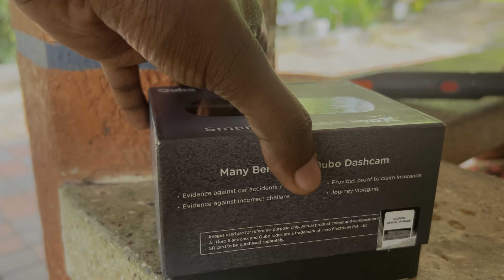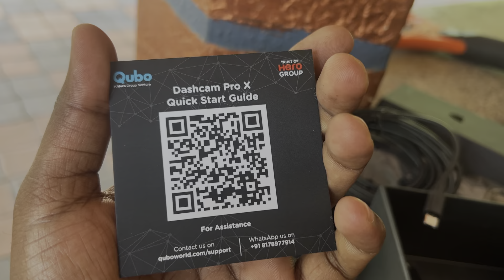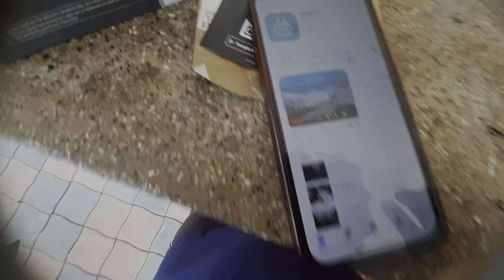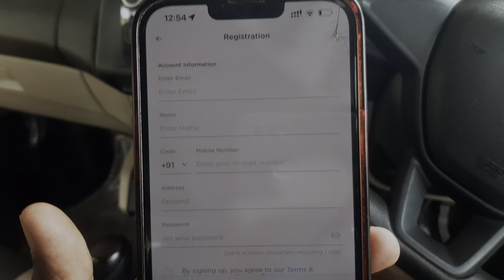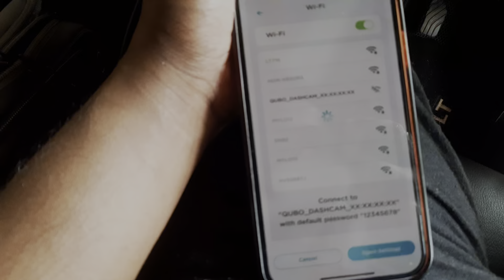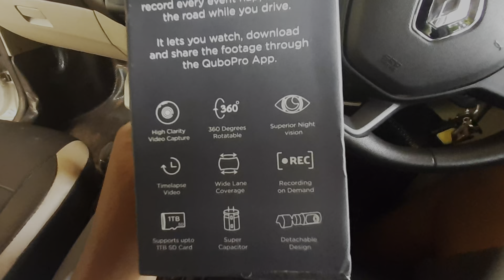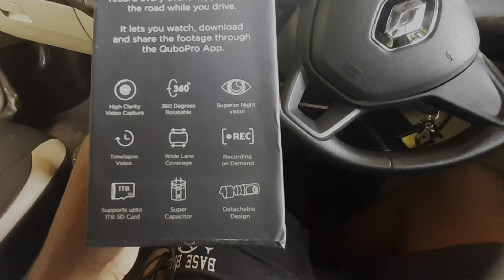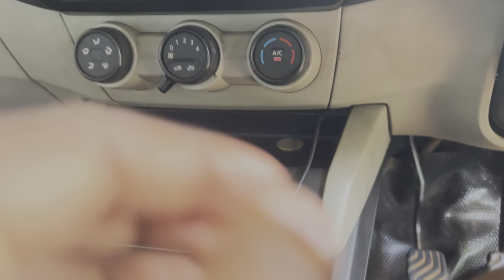Kinni unbox malpuna tuvondullal 😃